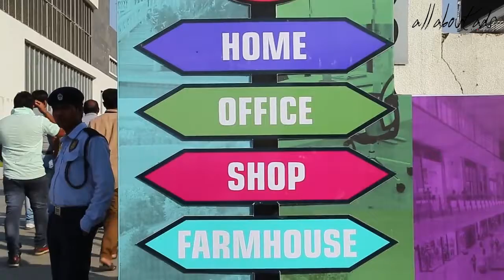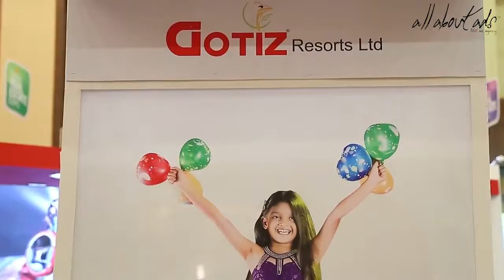Divya Bhaskar Property Expo 2016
Divya Bhaskar - Real Estate Expo.